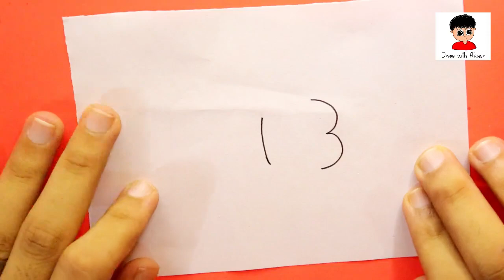Easy Drawing of Lion From Numbers 13 For Beginners Step by Step